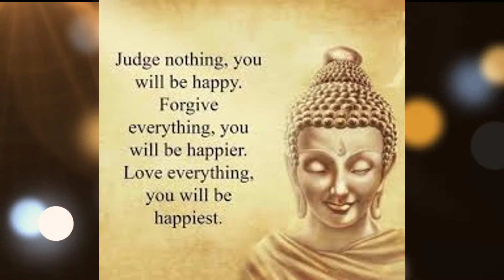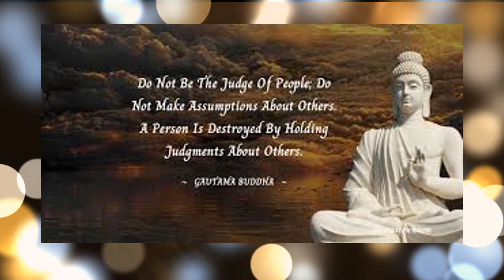buddha quotes on life | power of gratitude | buddah quotes | buddah sayings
power of wisdom
power of wisdom
little buddha quotes
buddah sayings
buddah qoutes
tiny buddah quotes
best buddah quotes
buddah wisdom